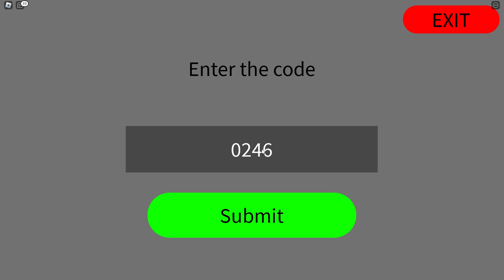КАК НАЙТИ ВСЕХ ПЕРСОНАЖЕЙ В ЗАКУЛИСЬЕ роблокс | Backrooms Morphs roblox | Морфы в роблокс 83-110.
Сегодня я начну искать ВСЕХ ПЕРСОНАЖЕЙ В ЗАКУЛИСЬЕ роблокс (Backrooms Morph roblox).